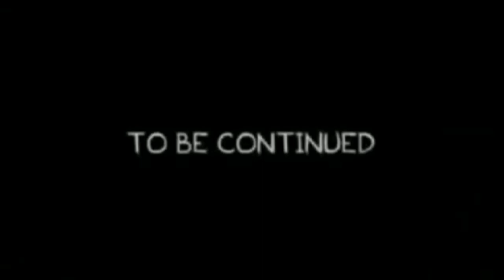Viajecito A Las Playa De Sonora Ft. @YoSoyMrTbone y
¡Amigos! En esta ocasión les traigo el blog de un viajecito que hice con mis hermanos @jesusGonzalezYt y @YoSoyMrTbone a las playas de Sonora, Bahía de Kino y San Carlos, ellos vinieron de sus respectivas ciudades a Hermosillo, probaron los famosos tacos de cabeza, hicimos la típica carnita asada sonorense y también probaron la cerveza artesanal, conocieron el verdadero calor, pero eso no nos impidió divertirnos a lo grande, espero lo disfruten tanto como nosotros.